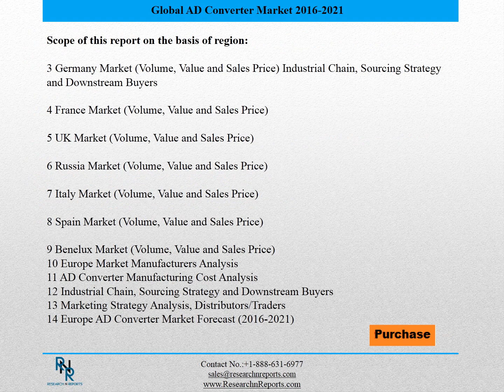Global AD Converter Market Research and Analysis 2021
Prepared by an expert team, the report on the global AD Converter market highlights recent developments, key trends, and new project developments in the market. This research, highlighting the current situation of the global AD Converter market, focuses on answering some of the important questions faced by stakeholders.

As leading companies take efforts to maintain their dominance in the global AD Converter market, the right way to do so is by adopting new technologies and strategies. The report highlights major technological developments and changing trends adopted by key companies over a period of time. Key companies operating in the global AD Converter market are profiled by considering factors such as capacity production, products/services, applications, cost, gross, and revenue.

For a stronger and more stable business outlook, the report on the global AD Converter market carries key projections that can be practically studied. The research on the global AD Converter market will be useful to investors, regularity authorities, and policy makers, state the analysts. Independent research institutions, commercial entities, and non-profit organization in this sector can also benefit from the report.

To achieve this, the research segments and sub-segments the global AD Converter market by using many criteria. The growth predictions for each of these segments are included in the report. Finally, the research directs its focus towards the possible strengths, weaknesses, opportunities, and threats that can affect the growth of the global AD Converter market. The feasibility of new projects is also measured in the report by the analysts.